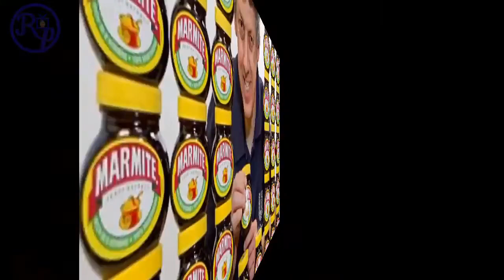top 10 mga kakaibang trabaho😱/mark jopay